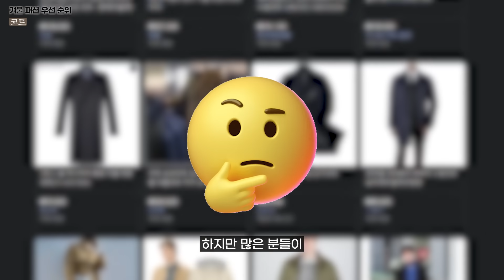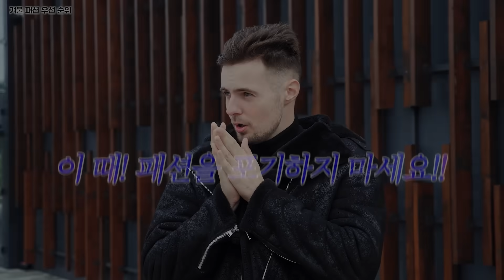돈낭비 하지마세요.. 유행 따위 없는 겨울옷 추천 [패션레벨5]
0:00 오프닝
0:07 기본템
1:09 코트
4:55 패딩
7:20 플리스
8:16 포인트아우터
9:45 엔딩